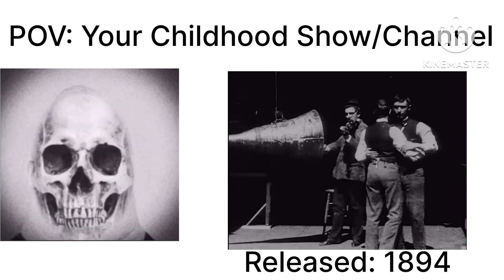POV: Mr. incredible becoming Old￼ your childhood show/￼channel